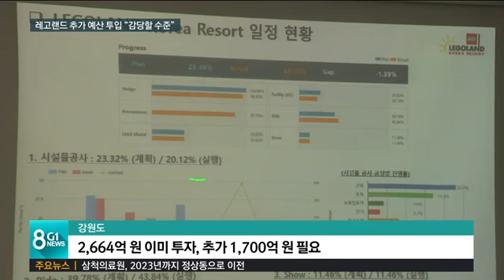[G1뉴스] 레고랜드 추가 예산 투입 "감당할 수 있다"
춘천 레고랜드 조성 사업을 두고 도의회를 비롯한 각계에서 여전히 우려의 목소리가 높습니다.

 이미 지출된 비용을 빼고, 앞으로 추가로 투입해야 할 강원도 예산만 1,700억 원이 넘기 때문인데요,